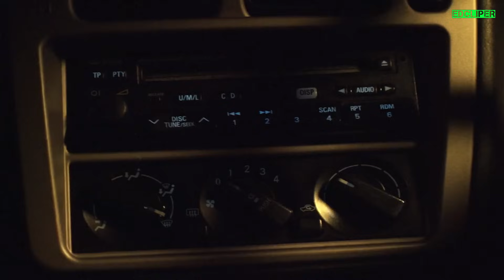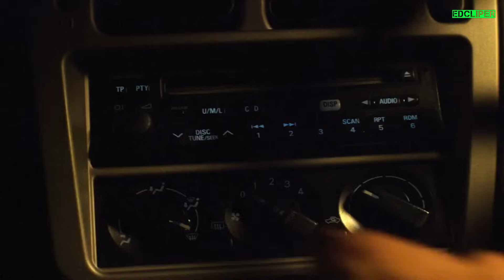MEREKA TAHU KELUARGA MANA YANG SERU UNTUK DI JADIKAN K*RB*N .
Gaisss buat yang gak sabar nunggu film sequel kedua film the stranger versi remake,   kita nostalgia dulu ya dengan ngeReview film The Stranger : Prey at Night dulu yaaa...

Sooo TONTON SAMPAI HABIS YA !